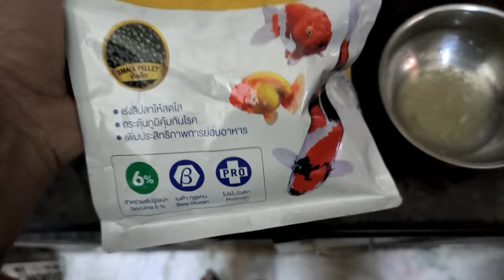Fish Treatment | What to Do when your Fish is ill🤒 | Easy 2 Steps of Cure | Oscar Fish, Parrot fish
How to do water change of fish tank
Tips for water change of fish tank
how many time to do water change of fish tank
monthly water change of fish tank
70-80% water change of fish tank
monster tank water change
Oscar fish tank water change
filters to use in fish tank
how to clean the filter of fish tank
how to clean sponge filter
media to use in fish tank
boi media use in oscar tank
bio media to use in fish tank
monster fish tank
oscar fish tank
tiger oscar
copper Oscars
fire red oscar
chili red oscar fish
albino oscar
albino tiger red oscar
parrot fish
medicine to use while water change
what to add in fish tank while water change
what to add in water of fish tank while water change
what medicine to use in water change of fish tank
pani me kya dhale jub pani change kare machali ka
how to remove clorine from water
how to remove fungus from water
how to make water suitable for fish
machali ka pani kub change kare
machali ka pani kub kub change kare
machali ka tank ka pani kaise change kare
medicine to use for fish
medicine to use to remove chlorine
how to treat fungus in fish tank
complete water change
gourami fish
blue gourami
gold gourami fish
how to breed gourami fish
guppy fish breeding
how to breed guppy
what to feed guppy fish
best food for guppy fish
albini full red guppy
mosaic guppy
guppy farm
guppy farm in howrah
guppy farm in kerela
guppy farm in kolkata
guppy farm in West Bengal
gold fish farm
imported gold fish
tricolor gold fish farm
ranchu gold fish
how to breed gold fish
male female in gold fish
koi fish
koi fish farm
Japanese koi fish
imported koi fish
how to breed koi fish
silver dollar fish
how to breed silver dollar fish
oscar fish
oscar fish farm
fire red Oscars fish
copper Oscars fish
how to breed Oscars fish
kissing gourami
color widow
tetra variety fish
fish for planted aquarium
imported fish farm
fish farm near me
fish farm in howrah
fish farm in kolkata
fish farm in West Bengal
fish farm in kerela
fish farm in Mumbai
fish farm in bangalore
rtc
red tail cat
denasoni cichlid
demasoni cichlid
mono angle
pearl gourami
red jewel
archer fish
milky koi carp
vail milki koi carp
betta fish
moon betta
Thai betta
Thailand betta
full moon betta
candid betta fish
betta fish farm
fighter fish farm
how to breed betta fish
what to feed your betta fish
gallif street pet market
All imported fish farm
Exotic fish farm
rare fish collection in Howrah
Arowana seller
silver arowana
Albino silver arowana
Albino arowana
Asian Arowana
Discuss fish
discuss fish guide
discuss fish food
Blue diamond discuss
red map discuss fish
lemon head discuss fish
tiger discuss
tiger zebra talapia
talapia palan
machali palan
Red tail cat fish
rtc
monster fish
planted tank fish
rosy barb
neon tetra
barb
tiger barb
widow
guppy
parrot fish
blood red parrot
yellow parrot fish
aligator gar
short nose aligator gar
bichir
exalodo
planted aquarium fish
community fish
Albino full red guppy
new variety of guppy fish
most expensive guppy fish
Koi guppy
Guppy fish farm
guppy farm
guppy farm in Mumbai
guppy farm in Kerala
red dragon guppy
guppy farming
how breed guppy
how to grow guppy fish
how to grow guppy fish fry fast
best food for guppy fry
guppy fries
guppy fry
new variety of fish
rare variety of fish
red tiger barb
lemon tiger barb
green tiger
tiger barb
tetra variety of fish
color widow
glow tetra
color full fish
how to breed guppy fish
Oscar fish farm
oscar fish
tiger Oscar
albino Oscar
fire red oscar
copper oscar
oscar farm near me
oscar farm in howrah
oscar farm in West Bengal
best oscar farm
oscar fry
how to breed oscar
Severum fish
Severum fish fry
severum farm
how to breed severum
severum breeding farm
severum fry
severum fries
angel variety
angle fish farm
angle fry
angle farm
variety of angle fish
blue angle fish
platinum angle fish
marble angle
how to breed angle fish
gold fish fry
gold fish farm
imported gold fish farm
ranchu gold fish
calico gold fish
red cap orenda gold fish
normal gold
variety of gold fish
Thailand gold fish
koi carp
koi fish
imported koi fish
koi fish of Japan
raicin gold
subanki gold fish
hockey stick fish
breeding farm
Shrimp farm
fish breeding farm in howrah
fish breeding farm in kolkata
fish breeding farm in westbengal
fish farm vlogs
howrah fish farm
Oscar fish Farm in howrah
oscar fish farm in westbengal
Severum fish farm